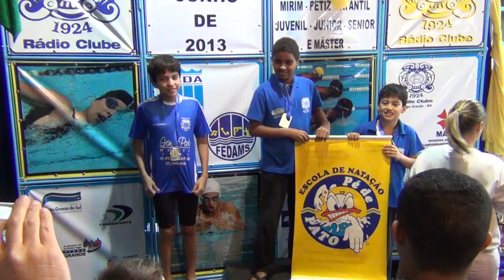CF PETIZ1 100MC JUNHO2013 CEI RC 1)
CAMPEONATO ESTADUAL DE NATAÇÃO DE INVERNO
JUNHO DE 2013 - RÁDIO CLUBE DE CAMPO GRANDE
CAIO FRANÇA NADANDO 100 COSTAS